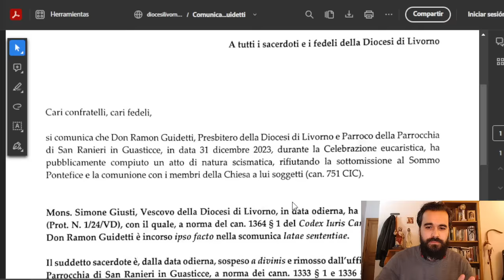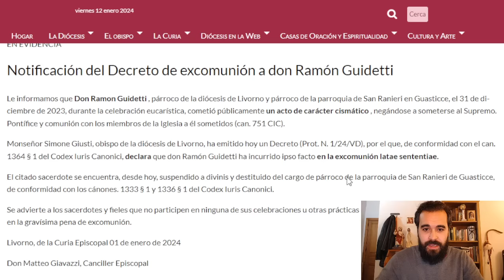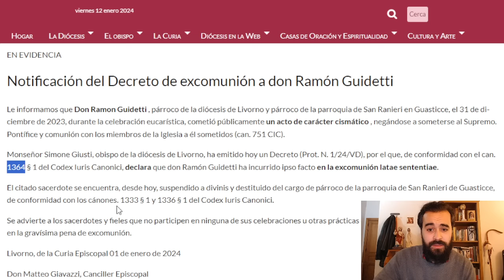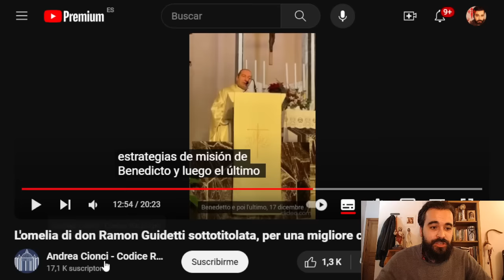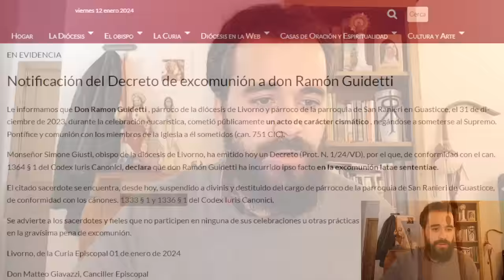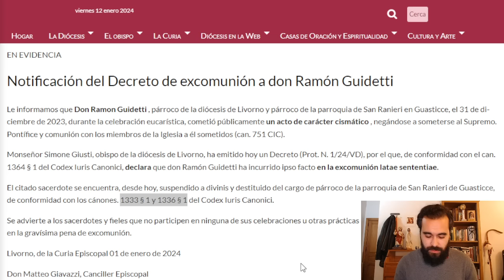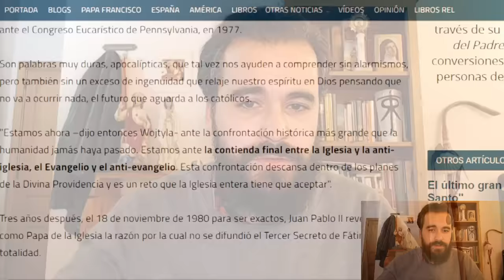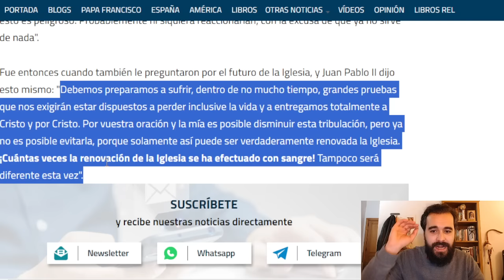❗2024 EMPIEZA FUERTE - La situación de la Iglesia cada vez más insostenible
"Estamos ahora ante la confrontación histórica más grande que la humanidad jamás haya pasado. Estamos ante la contienda final entre la Iglesia y la anti-iglesia, el Evangelio y el anti-evangelio. Esta confrontación descansa dentro de los planes de la Divina Providencia y es un reto que la Iglesia entera tiene que aceptar".(Palabras del Card. Woytila, una año antes de ser elegido Papa).

📙(DENZINGER) El Magisterio de la Iglesia:

📗"El Quinto Reino", Mauricio Ozaeta: